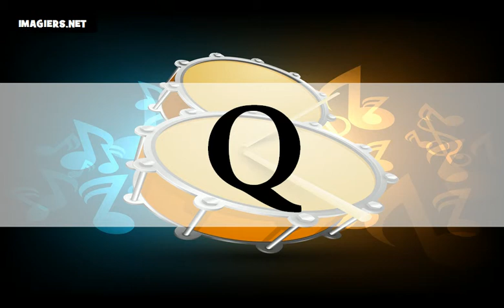Tanulj franciául = Az ábécé